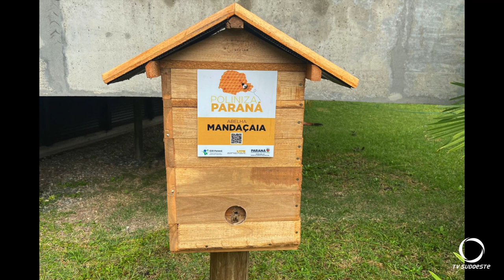Lançada no Paraná a Campanha de Prevenção e Combate a Incêndios Florestais de 2023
Segurança: Campanha de Prevenção e Combate a Incêndios Florestais, de 2023, é lançada no Paraná. Provocar incêndios, mesmo que sem querer, é considerado crime e o infrator pode ser penalizado.